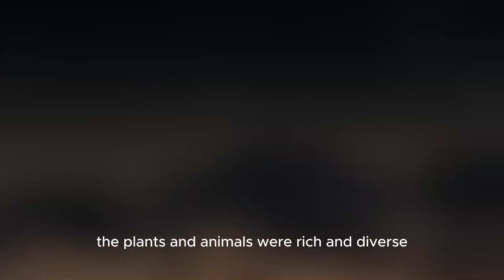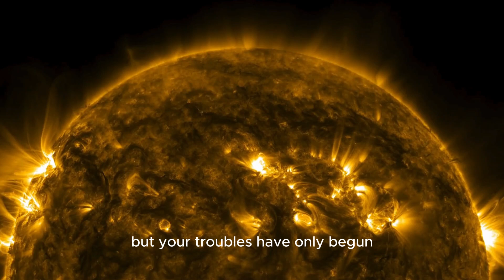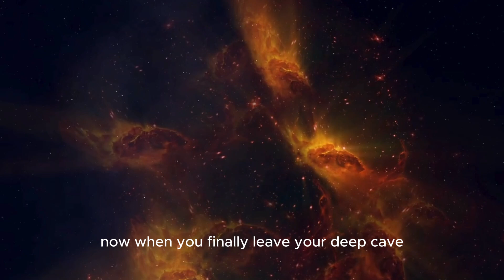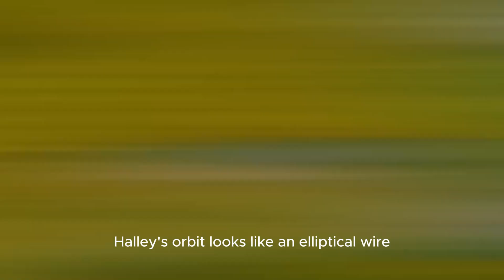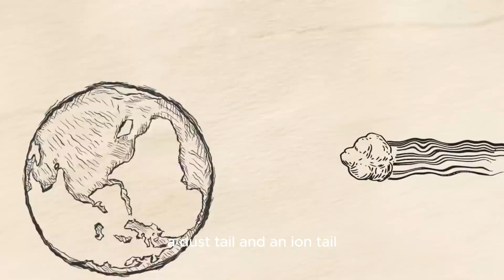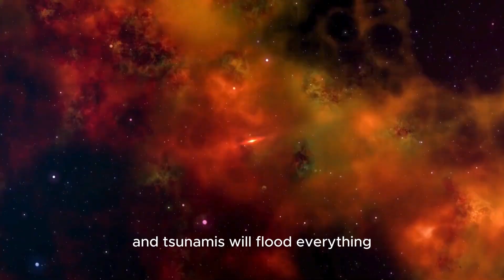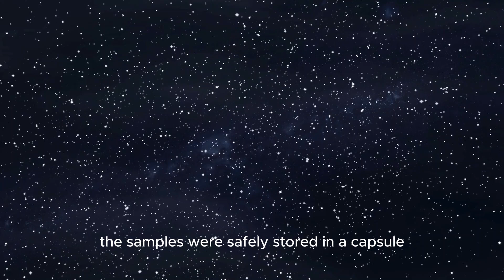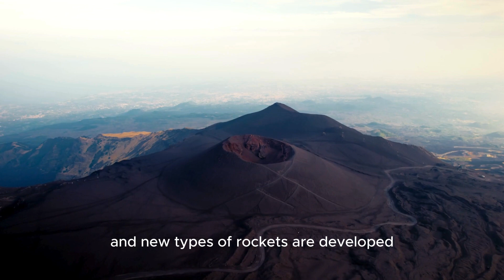The comet that destroyed the dinosaurs is returned at 2025! NASA Predict catastrophe